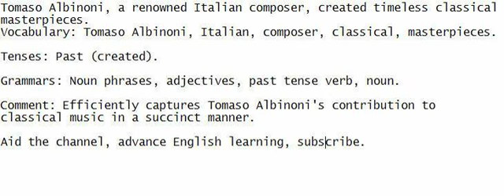Tomaso Albinoni, a renowned Italian composer, created timeless classical masterpieces.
Tune in and join in - make an effort to grasp the sentence, record it, to develop your English.

Vocabulary: Tomaso Albinoni, Italian, composer, classical, masterpieces.

Tenses: Past (created).

Grammars: Noun phrases, adjectives, past tense verb, noun.

Comment: Efficiently captures Tomaso Albinoni's contribution to classical music in a succinct manner.